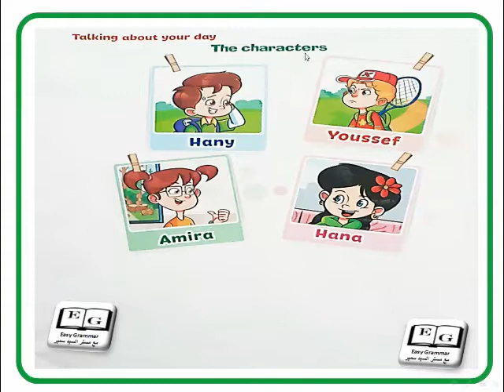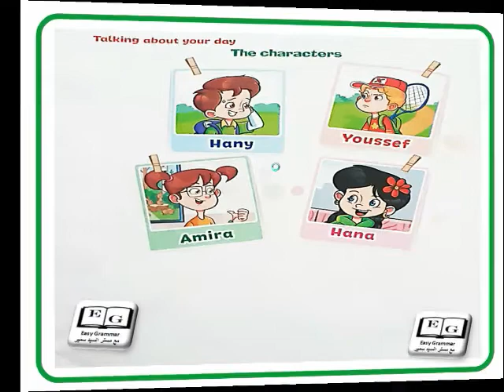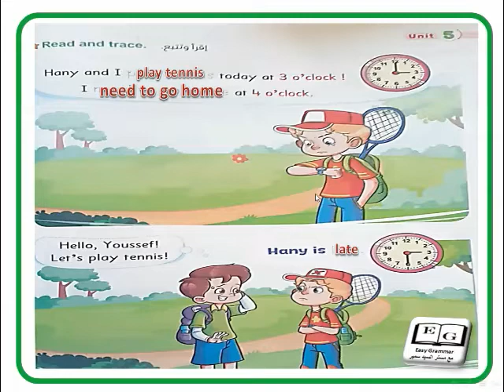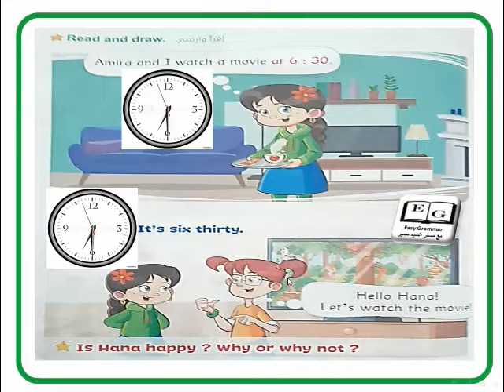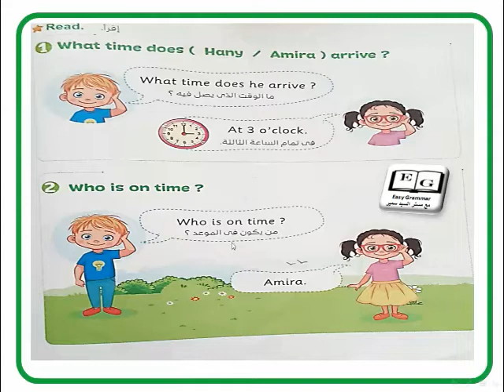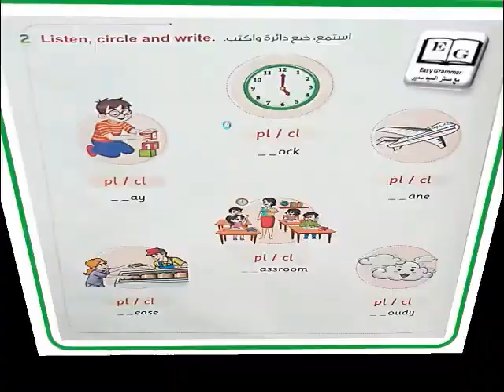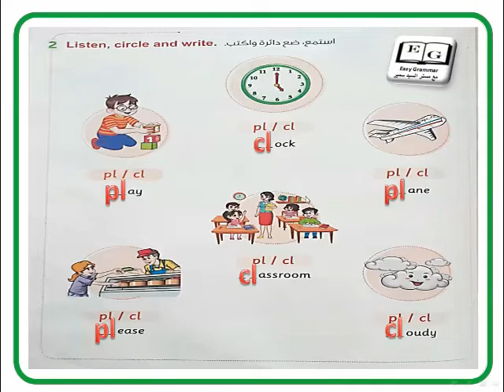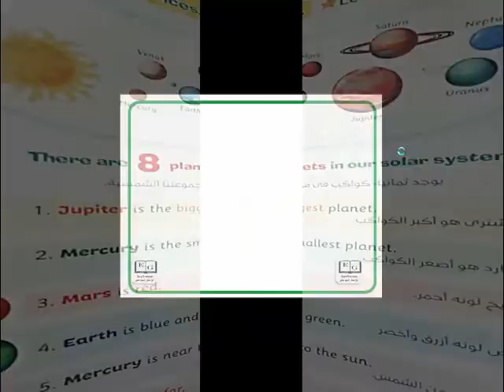unit 5 part 2 primary 2 الوحدة الخامسة الجزء االثانى الصف الثانى الابتدائى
شرح القصة فى الوحدة والتى تشير الى اهمية الوقت وشرح الفونتكس بالضافة الى شرح الكواكب والمجموعة الشمسية ومعلومات عنها